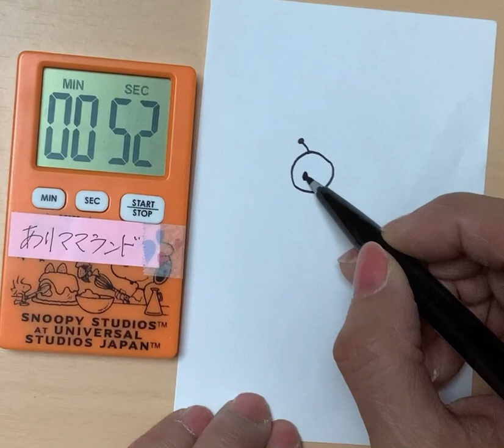りんごとハチ描いてみました。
後139枚で1000枚です\(//∇//)\